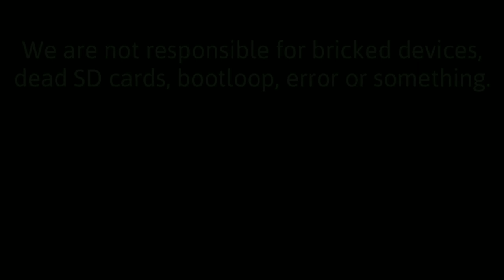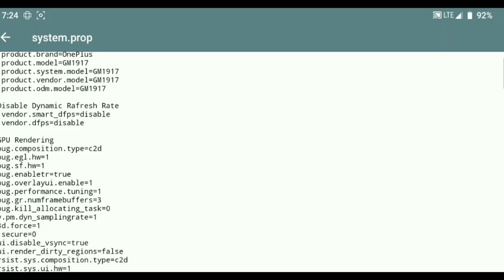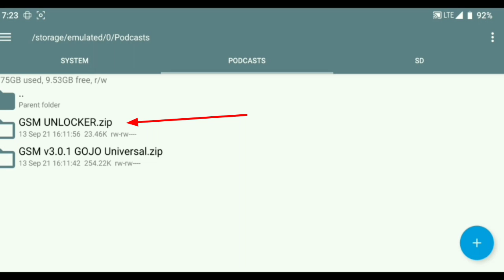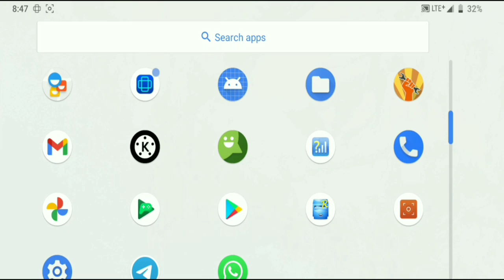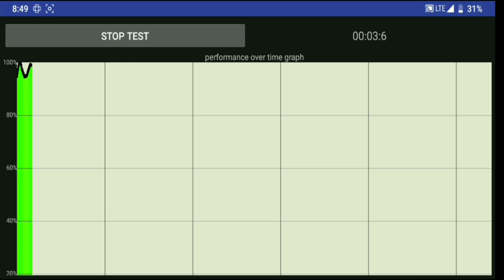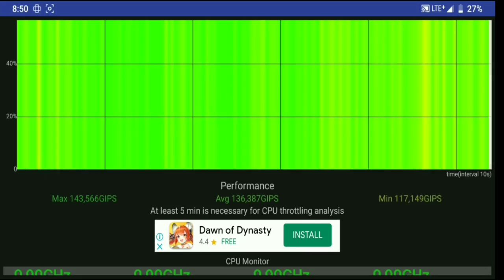Rahasia untuk MEMPERBAIKI Lag Game dan Penurunan FPS di ANDROID!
BINGUNG NGATASI GAME NGELAG DAN FPS DROP | MODULE MAGISK GODSPEED MODE 3.0.1 ANDROID
INF - godspeed
NAME : godspeed
VERSION : 3.0.1
EXT : module
DEV : @revWhiteShadow
thank to :
akira vishal for touch improvment